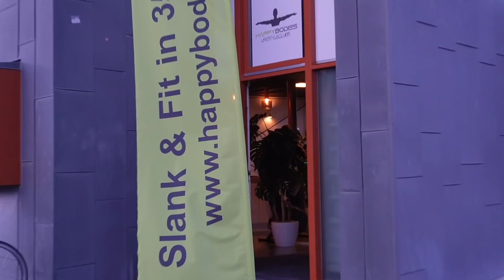HEEL VEEL GESHOPT & THIJS SNELLER WEER ZIEN DAN GEPLAND!! #291 || KIYA